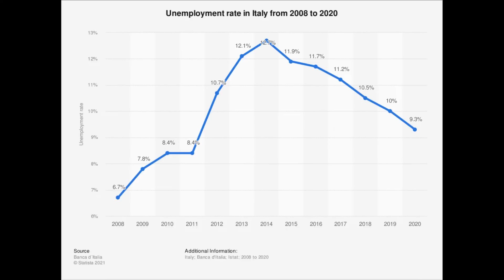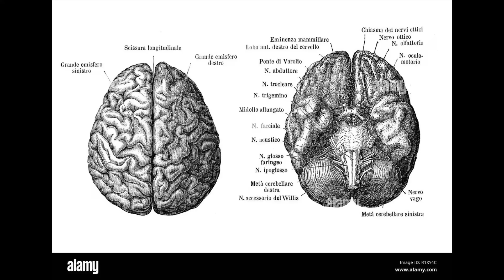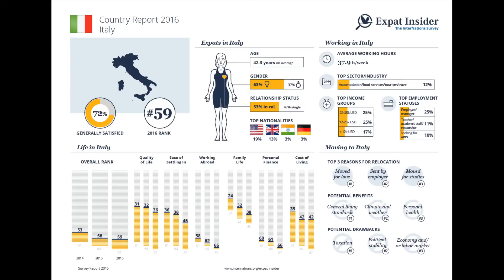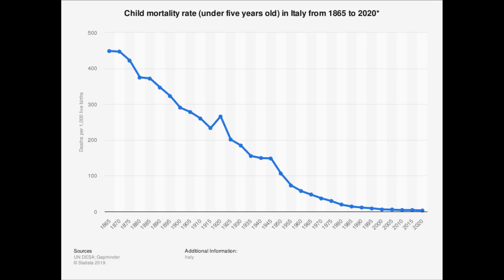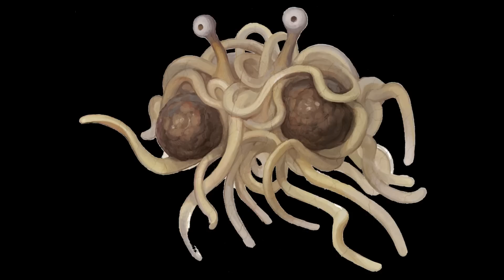Cooking simulator - pizza dlc theme (1 HOUR version)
So I'm just sitting at my desk watching youtube when I see a video on the new pizza dlc for cooking simulator. I click on it and I'm greeted with the music of the heavens. Truely beautiful music that we will never and can never surpass again. I wanted more of this. I needed more of this. So I searched up "cooking simulator pizza theme" and I find to my horror that the only video of this song was only a minute long! How could anyone have enough with that? So I had to make a choice. Was I going to have to rewind the same video over and over again until the end of time? Or shall I make a perfect 1 hour loop to listen to every day? Let's just say it was an easy decision. I began working immediately. First I tried to make a 12 hour version but blender couldn't handle all that power from the pizza theme and fucking died. So I did the next best thing: 1 hour. Now you can listen to it all you want! without constant rewind and unsmooth transitions!

May you be as inspired by this art as I have.

0:00 - Intro
2:30 - Spain
5:01 - Master chef
7:32 - Revelations
10:03 - Evolution of Language
12:33 - The pizza shortage
15:04 - Italian mama mia depression
17:35 - Desperation
20:06 - One can only dream
22:36 - Revolution
25:07 - A dissapointing defeat
27:38 - Going in for seconds
30:08 - Great succes
32:39 - Religion starts to form
35:10 - Happiness peak
37:41 - Religion dies for the first time
40:11 - futile attempts at recovery
42:41 - Minecraft
45:12 - Technology improves drastically
47:43 - Ingrediënts
50:13 - Sin
52:44 - Revival of religion
55:15 - Alliance with Belgium
57:45 - Forbidden knowledge
1:00:16 - Punishment

Original Italian song: Tarantella Napoletana